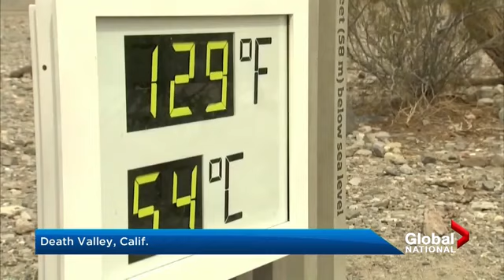HEAT DOME, MEGADROUGHT…HELLISH CONDITIONS TO PLAUGE WESTERN U.S